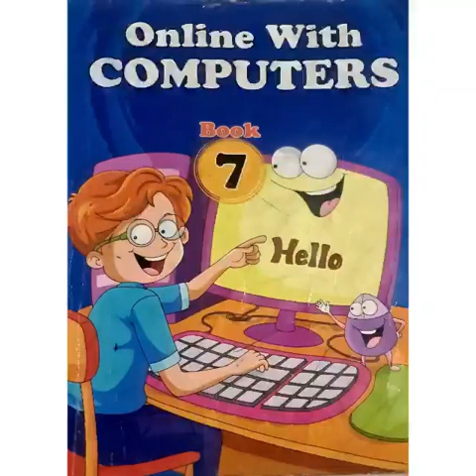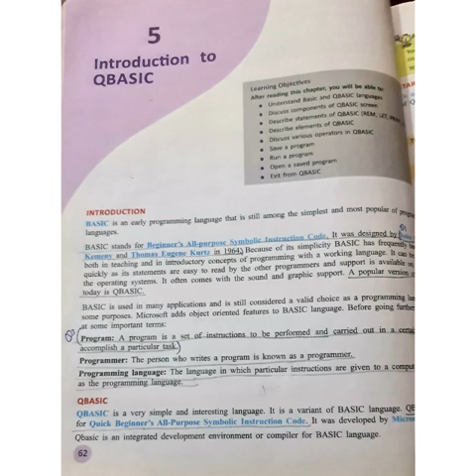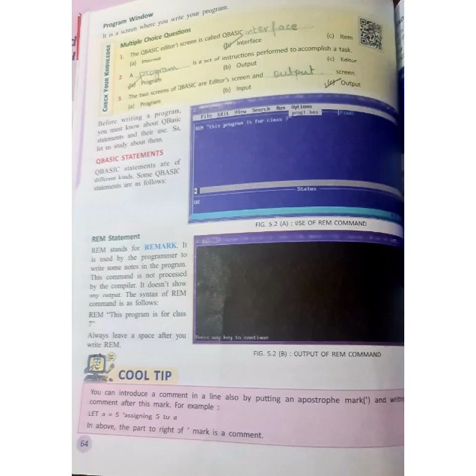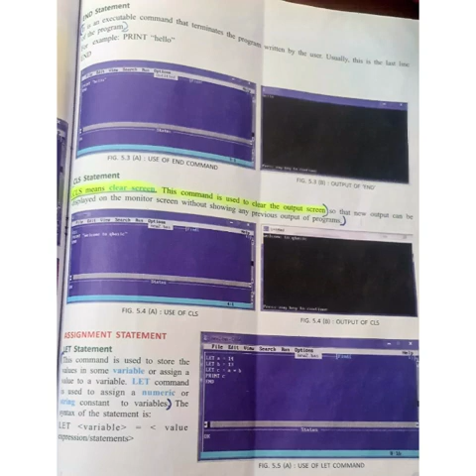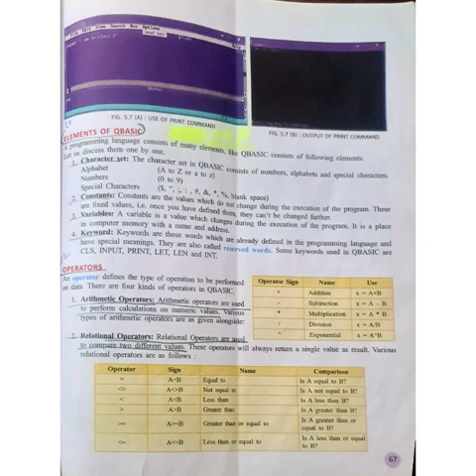Class 7 Subject Computer Unit 5 | Allied School JTC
Assalam U alikum students, In this video of Allied School JTC, we will teach Computer Subject  Class 7 & explain you how to do home work.

 Regards:
Director: M. Iftikhar Hussain Chaudhry